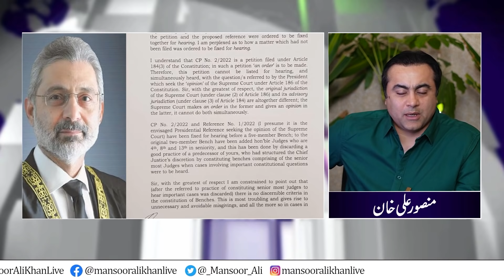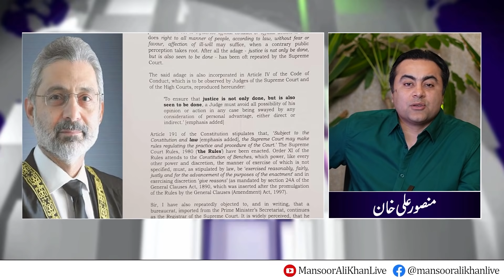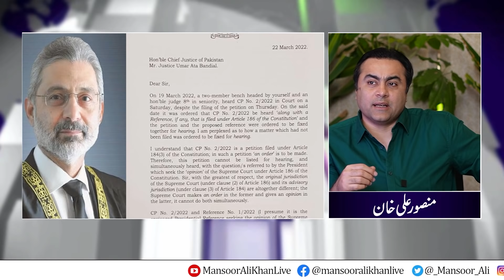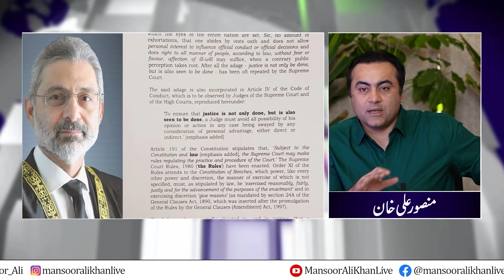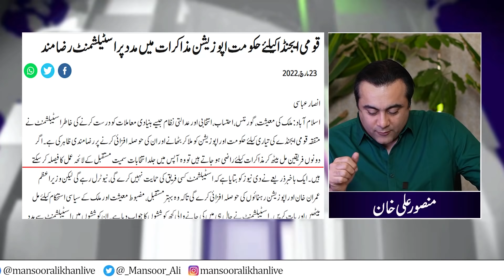Is the Establishment ready to play its role? | Justice Qazi Faez Isa’s letter | Future of Ch Nisar